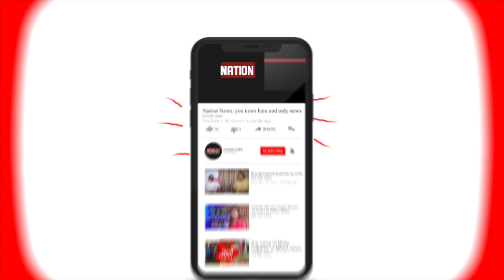Jamui में अपराधियों ने एक युवक को किया अगवा । Police मामले की जांच में लगी।